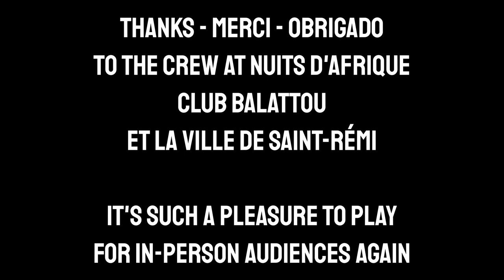My First Tour of 2021 | Lara Klaus | Nuits d'Afrique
Back on the road for the first time in over a year!

I met percussionist, vocalist, and songwriter Lara Klaus way back in 2017 – she was touring with Ladama and I was touring with Vox Sambou. We had friends in common and stayed in touch. Now based in Montreal, Lara has remounted her solo project and won second place in the Syli d'Or competition. Here's a look at our first two shows of the summer.

Vocals/drums/percussion/acoustic guitar: Lara Klaus (@laraklaus)
Electric guitar: André Galamba (@andre.galamba)
Bass: Erivan Duarte (@erivangd)
Photos from Balattou by André Rival @andrerival.photo